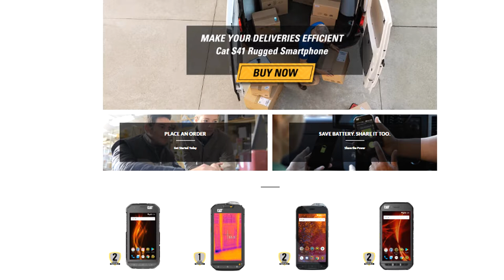Couriers & Truckers beat their cell phones to an early death! Time to get tough with your SmartPhone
Expensive scanners beat up cell phones with cracked screens... FWF & CAT have the solution.

Couriers are good at several things, one of them is destroying cell phones and scanners! In and out of the vehicle 30-40 times a day. Up and out of the back of the trucks. On and off the docks...
Gravity happens, scanners get dropped, cell phones get crunched, screens get cracked, batteries get wet... equipment failure and the cost of replacement can kill your budget!

When it comes to cost, these items can be very expensive.

Scanners can be outrageous, and many of you have models that very soon will no longer be supported. Where does that leave you? Many companies have migrated over to an all-smartphone POD model. Drivers must have a cell phone, whether they are driving or not, so it makes a ton of sense. Most dispatch systems are compatible with Android devices.

We have teamed up with Caterpillar, the heavy equipment people, to provide the delivery industry with a durable, affordable SmartPhone that does everything a driver needs it for.

We tested the phone, beat the thing up, put it under water, dropped it off a balcony, stepped on it, you name it, and it survived every assault. The battery lasts for DAYS not hours. The double glass screen is so crack resistant, if it cracks in the 1st 2 years, they will fix it for free!

Flexible WorkForce has clients in 46 markets that need last mile drivers NOW!
If you have a Van, Sprinter, Transit or BoxTruck

.Vehicle Repositioning
.Food Delivery
.People Movers

Optional Insurance Plans:
Occupational Accident
Dispatch Commercial Auto
Driver Cargo